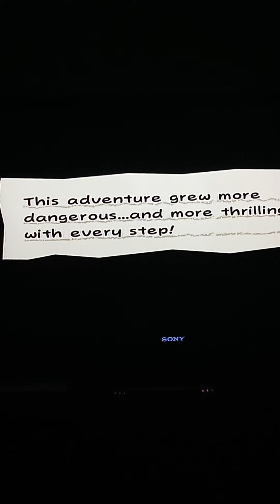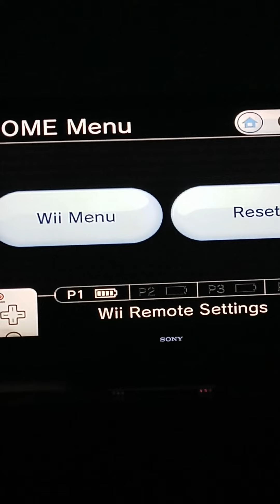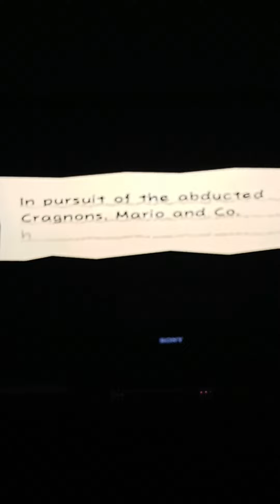super paper Mario episode 16